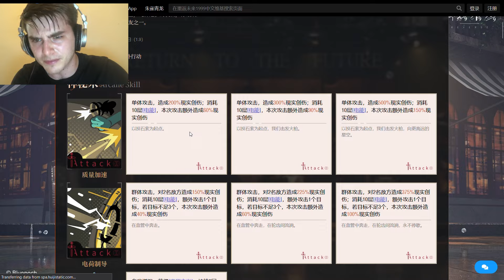LUCY SIMPLE TAPI SAKIT || REVERSE: 1999 INDONESIA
Bahas dikit soal Lucy Reverse 1999

Penasaran? harus penasaran lah, yauds gass ae